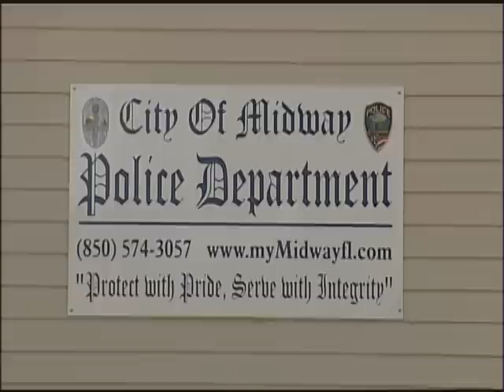ABANDONED PUPPIES STORY - GINA PITISCI